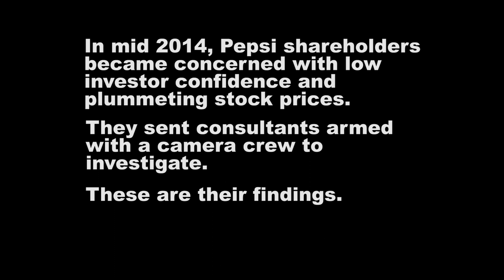The CEO of Pepsi - Business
In mid 2014, Pepsi shareholders became concerned with low investor confidence and plummeting stock prices.  They sent consultants armed with a camera crew to investigate.  These are their findings.

Shot by: Ian Stroud